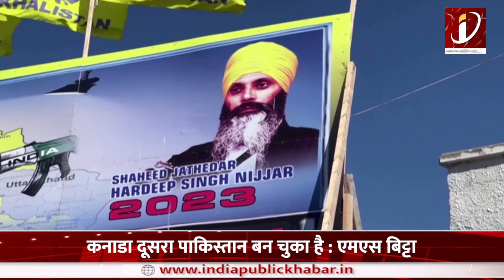MS Bitta Exclusive Interview: 'Canada बन रहा दूसरा Pakistan' | India Canada Relation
कनाडा का खालिस्तान प्रेम अब दुनिया के सामने खुलकर आ रहा है..जिसका एक बार फिर उदाहरण तब देखने को मिला जब बीते दिनों कनाडा में नगर कीर्तन परेड के दौरान खालिस्तान के समर्थन में झांकियां निकाली गई थी. जिसमें भारत के नेताओं पर निशाना साधते हुए झांकियां निकाली गई और उनके खिलाफ भड़काऊ बयानबाजी की गई. वहीँ भारत की सुरक्षा एजेंसियों द्वारा आतंकवादी घोषित किये गये चरमपंथी नेताओं ने भड़काऊ भाषण भी दिए जिसपर भारत ने कड़ी आपत्ति दर्ज कराई..

Canada's love for Khalistan is now coming openly in front of the world...an example of which was once again seen when tableaux were taken out in support of Khalistan during the Nagar Kirtan Parade in Canada recently. In which tableaux were taken out targeting the leaders of India and inflammatory statements were made against them. At the same time, extremist leaders declared terrorists by the security agencies of India also gave inflammatory speeches, on which India lodged a strong objection.